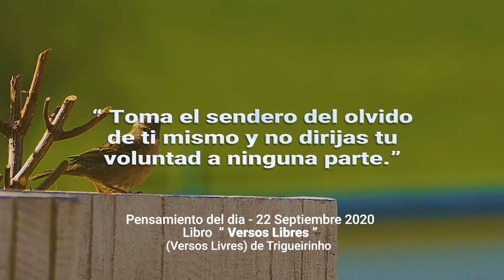22-9-2020 | Pensamento do Dia / Thought of the Day / Pensamiento del Día | Trigueirinho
"Toma a trilha do autoesquecimento e não dirijas teu querer a parte alguma."

"Take the path of self-forgetfulness and do not direct your wants towards any place."

"Toma el sendero del olvido de ti mismo y no dirijas tu voluntad a ninguna parte."